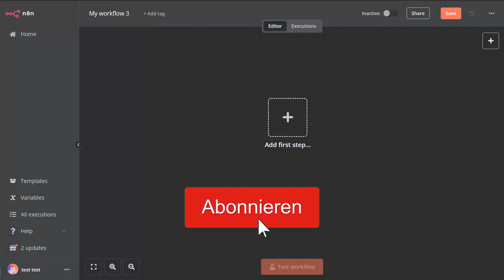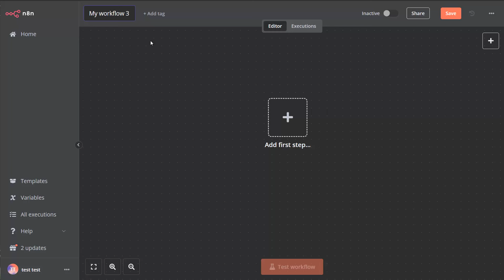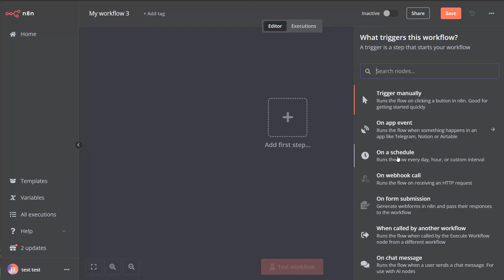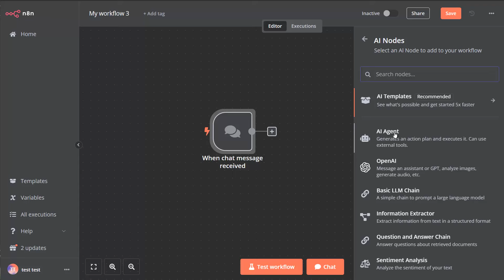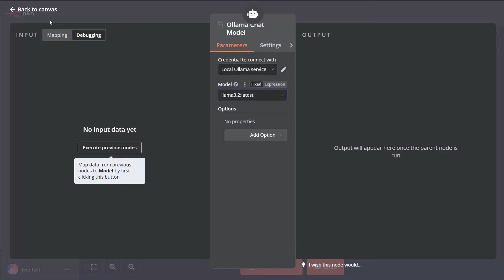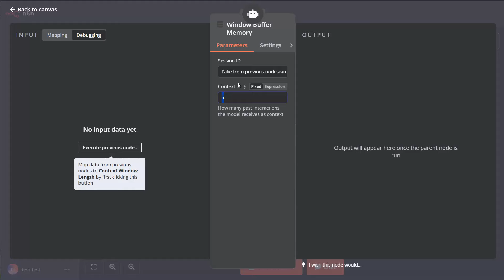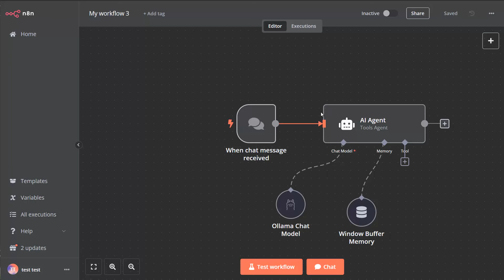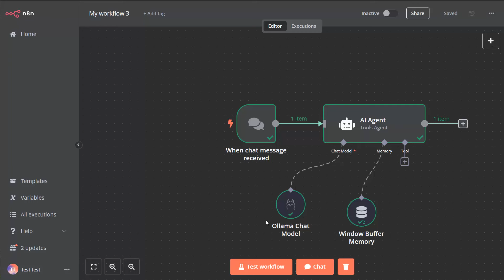Erstelle deinen eigenen KI-Assistenten lokal & kostenlos – mit n8n!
Bist du neugierig, wie du dir deinen eigenen KI-Assistenten erstellen kannst, ohne Geld auszugeben oder Programmierkenntnisse zu benötigen? In diesem Video zeige ich dir Schritt für Schritt, wie du mit der Open-Source-Software n8n eine smarte, lokale und kostenlose Lösung für deinen Alltag oder dein Business entwickelst.

🚀 Das erwartet dich im Video:

Kinderleichte Installation von n8n (auch für Einsteiger geeignet).
Einrichtung eines lokalen KI-Assistenten ohne Cloud – sicher und unabhängig.
Tipps & Tricks für kreative Automatisierungen mit Drag-and-Drop.
🧠 Warum n8n?

Volle Kontrolle über deine Daten dank lokaler Nutzung.
Open Source & komplett kostenlos – ideal für alle, die Datenschutz ernst nehmen.
Perfekt für Anfänger: Kein Programmieren erforderlich!
👉 Werde zum KI-Profi!
Hat dir das Video gefallen? Schreib in die Kommentare, wie du KI in deinem Alltag einsetzen willst – ich freue mich auf deine Ideen!